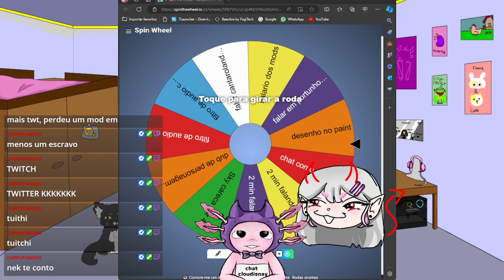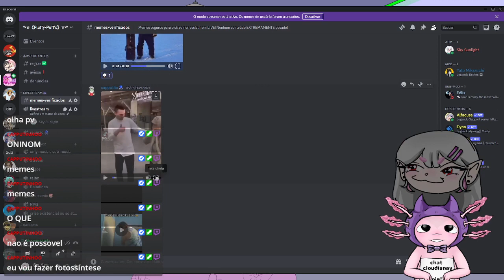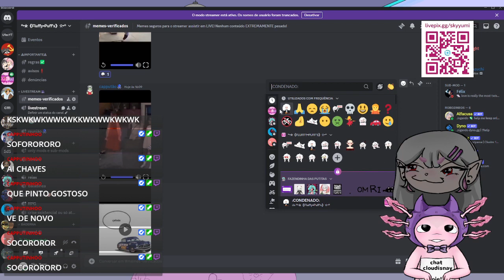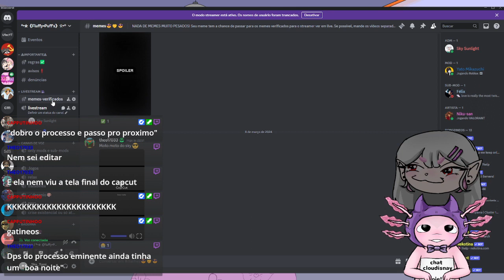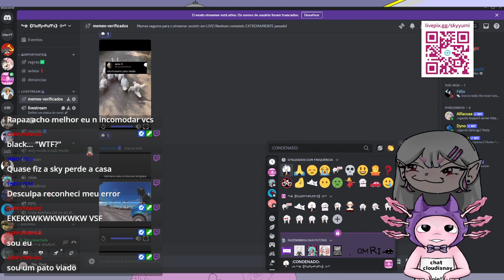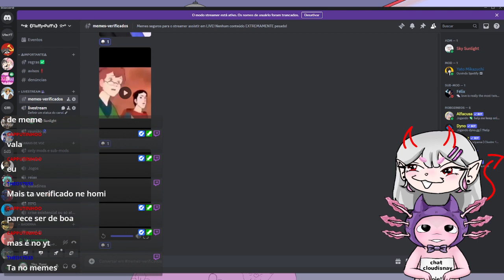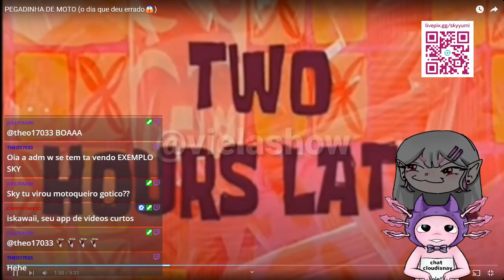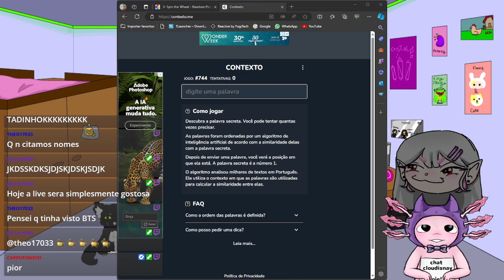+16 bem vindo ao espaço b- rosa* PT.1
CONTEM XINGAMENTOS E NÃO TEM EDIÇÃO!!